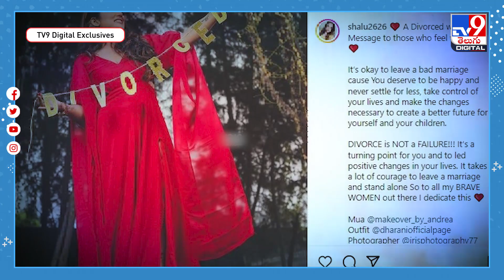విడాకుల ఫొటో షూట్‌లో మహిళ.. | Woman celebrates divorce with unique photoshoot - TV9